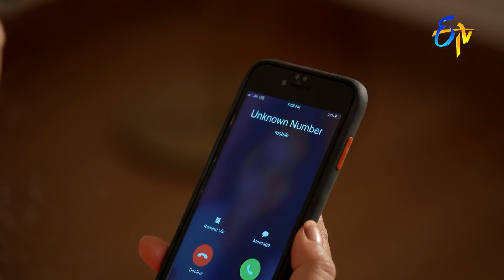Seethamma Vakitlo Sirimalle Chettu | 27th October 2020 | Full Episode No 1536 | ETV Telugu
Sailaja Devi and Indumati plan to pollute Shalini's opinion on Harsha with fake photos. Roji decides to start a mobile application to protect women.